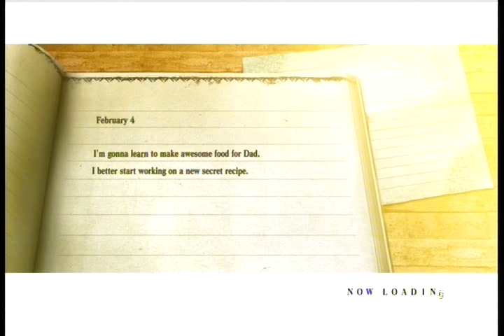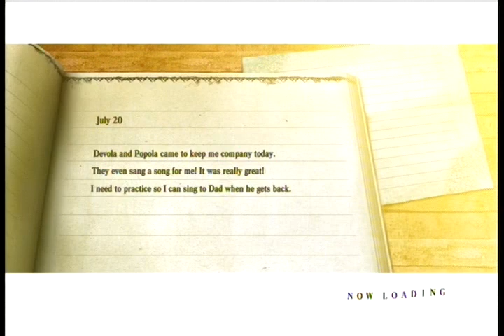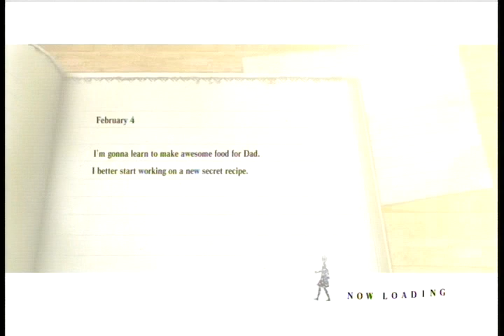NieR Gestalt P.4